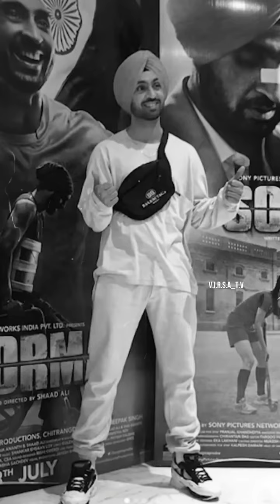Punjabi Video || Trendd Clip || 2022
ਸਾਡੀ ਵੀਡੀਓ ਦੇਖਣ ਲਈ ਬਹੁਤ ਬਹੁਤ ਧੰਨਵਾਦ ਜੀ

ਧੰਨਵਾਦ ਜੀ